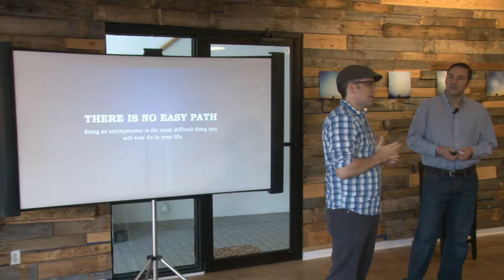Weekly Startup Meetup: Jason Sherman